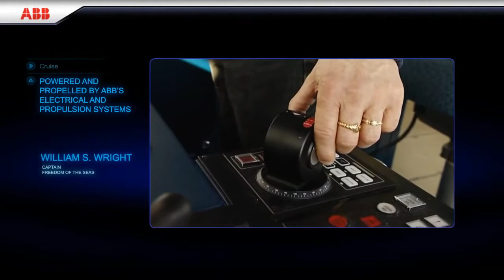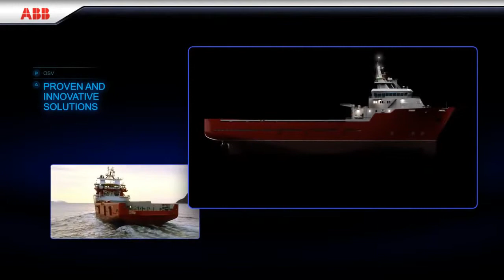ABB Marine movie.wmv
ABB Marine is the leading manufacturer of electric power and propulsion systems. We are a global maritime organization, providing reliable, safe and environmentally friendly solutions and qualified services to ship owners, operators and yards  reducing operational costs and ensuring optimum vessel lifecycle.